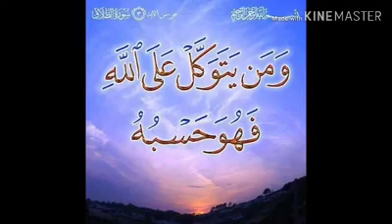Ash Sheikh Hidayathullah Razeen Rahmani